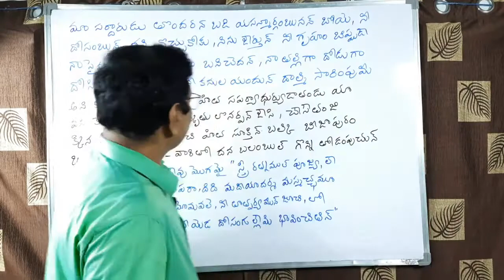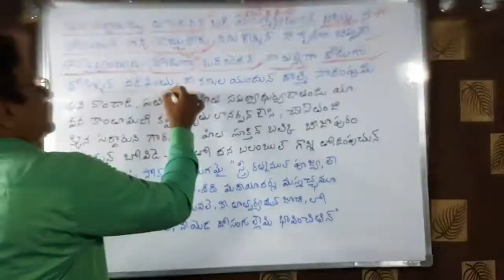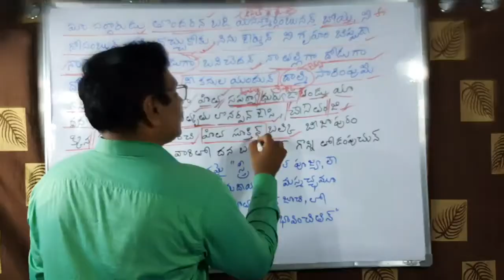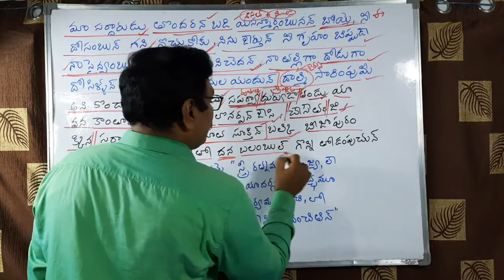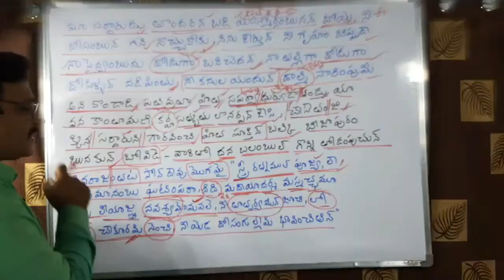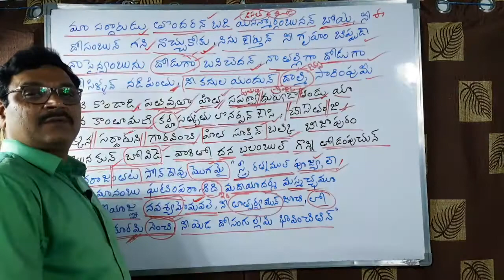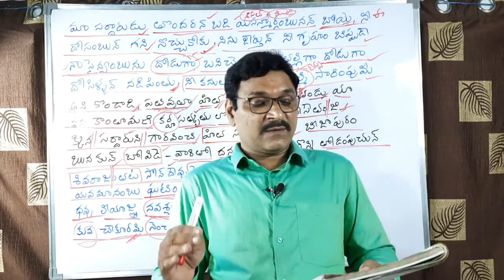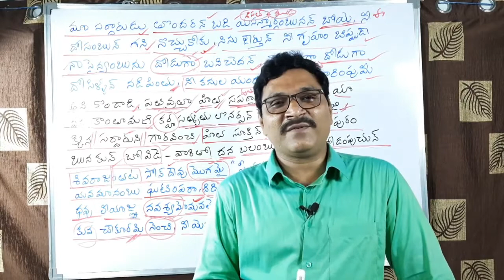Maatrubhaavana |10Th Telugu | Lesson 1 Part 6 | Our High School | IVR Poutra